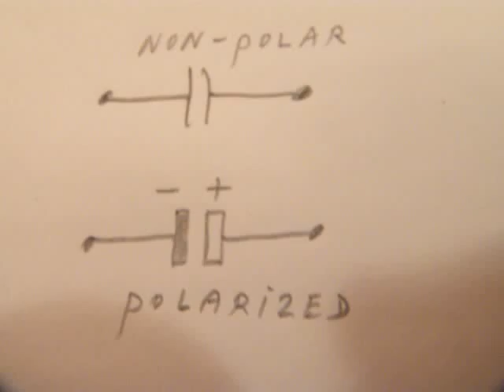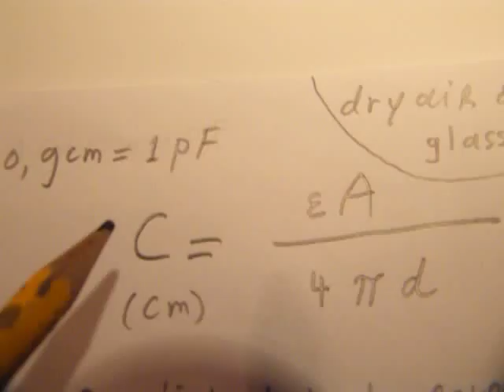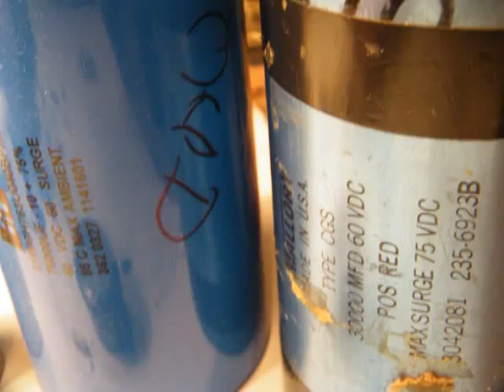capacitors, part 1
This video shows all kinds of capacitors, used in electronics. In the next video I hope to tell more about their properties, values and value-indication and how and where to use them.
Old upload from my first YT Channel, radioam232.